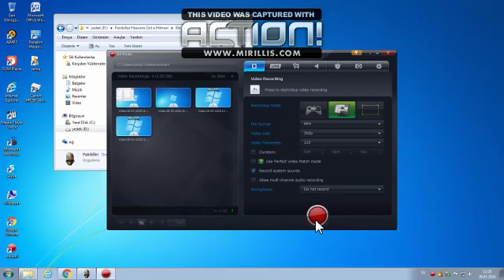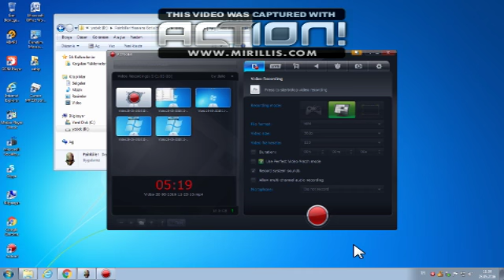Video 28 05 2016 11 25 10